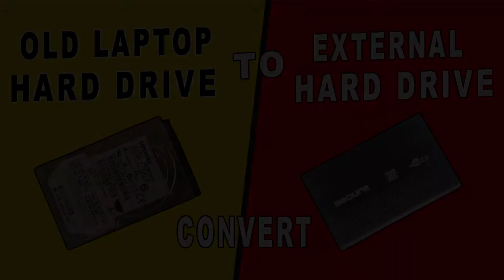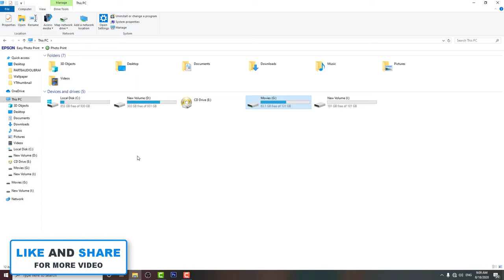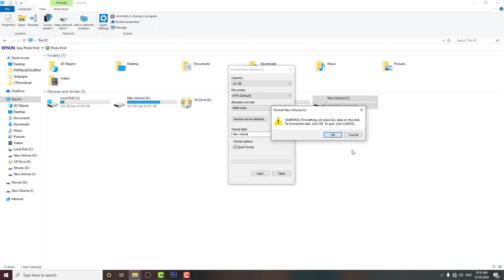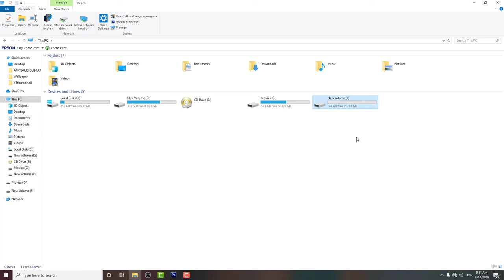Convert Old Laptop Hard Drive into External Drive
This video will show you how to convert Old Laptop or Desktop hard disk drive into External hard drive.

hope you found this video helpfull